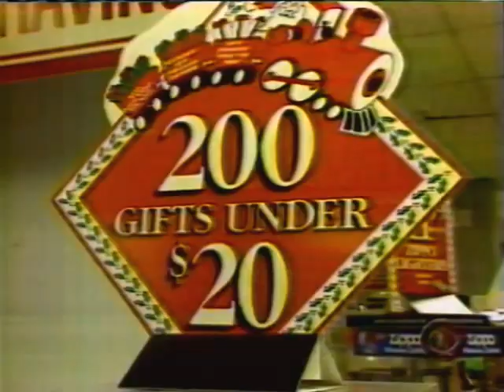Kate on CBS Night Watch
Part of the Kate files- her circa 1992 appearance on CBS Nightwatch.